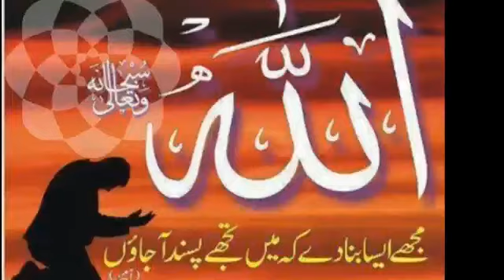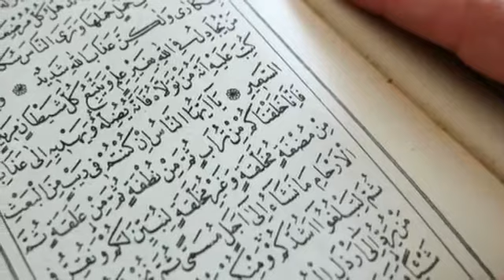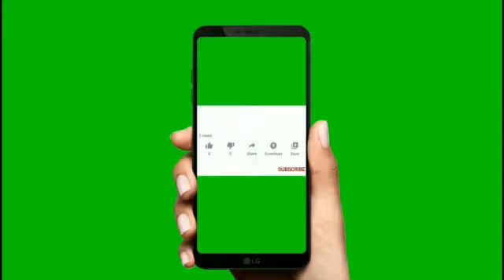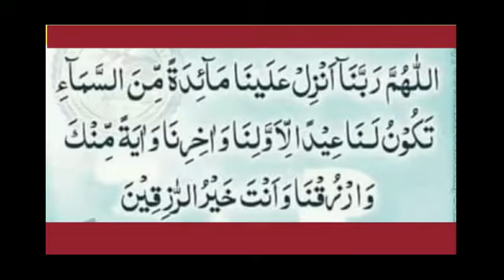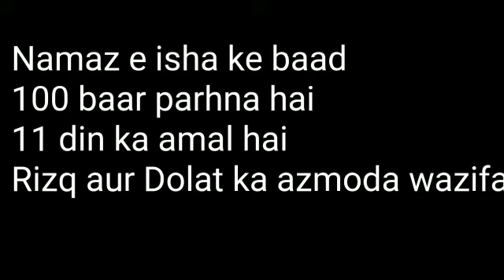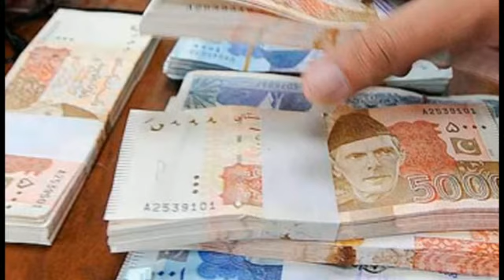Maldar hone ka wazifa | Maldar banne ka wazifa | wazifa for hajat | wazifa for Money |islamic wazifa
Maldar banne ka wazifa
Qurani wazifa
Qurani amal
islamic wazifa
powerful wazifa
rizq main barkat ki dua
islamic wazifa
dua
daily dua
daste ghaib

Mushaf Advisor